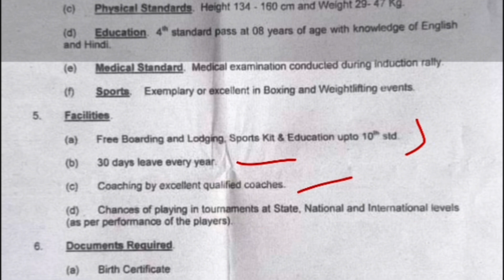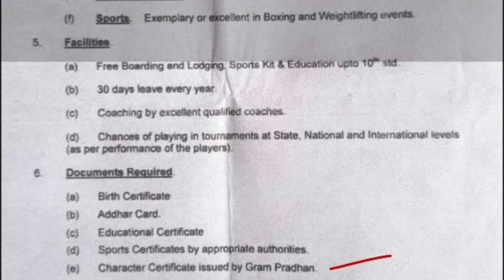8 से 14 साल के बच्चों की सेना में भर्ती|| Signal Center (1STC) Jabalpur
8 से 14 साल के बच्चों की सेना में भर्ती

जय हिन्द मेरे सभी प्यारे भाइयो कैसे हो आप सभी लोग - मेरा नाम FoJi LaxmanSingh है और में आपको आर्मी से रिलेटेड सभी तरह की जानकारी आपको दे सकू। आपको मेरे चैनल पर बिलकुल ओरिजिनल वीडियो मिलेगी आपके साथ कोई भी धोखादड़ी नहीं होगी। आपको में अपना छोटा और बड़ा भाई मनाता हु तो आप मेरे चैनल पर विस्वाश कर सकते हो।